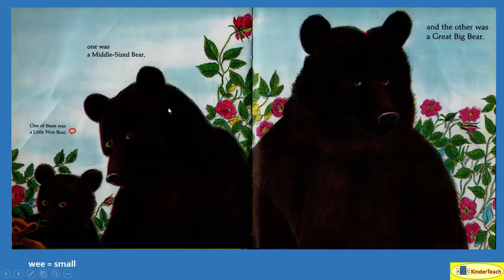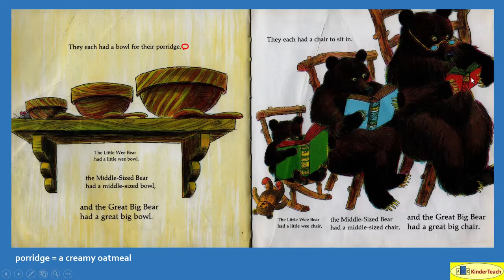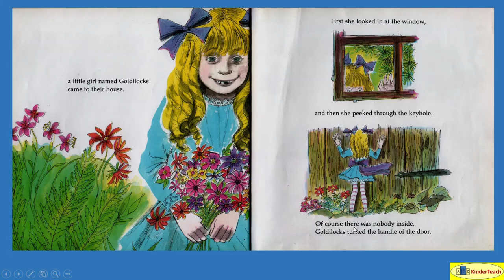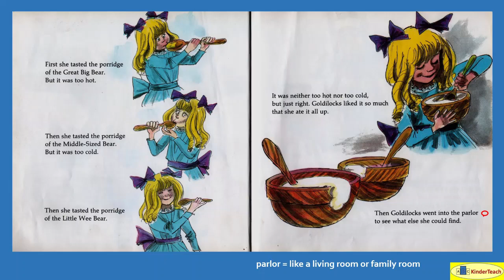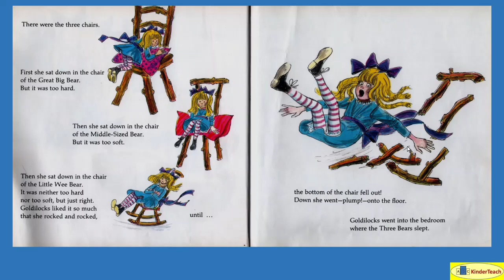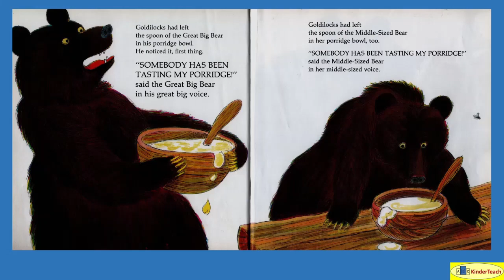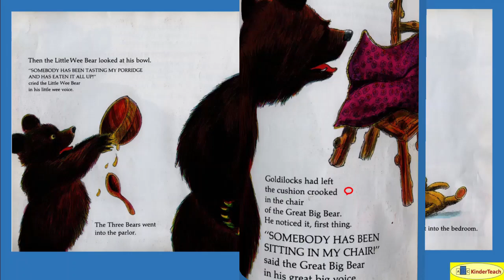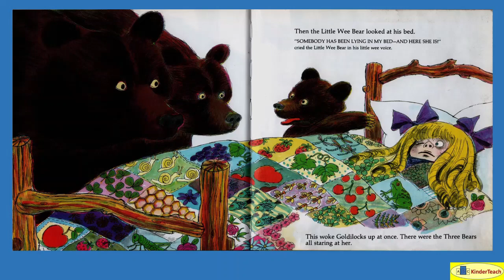The Three Bears - Interactive Read Aloud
The Three Bears (Galdone) interactive read aloud using prediction, supplemental images, vocabulary enrichment, text interaction, and image engagement.